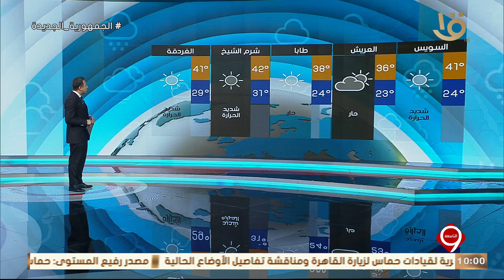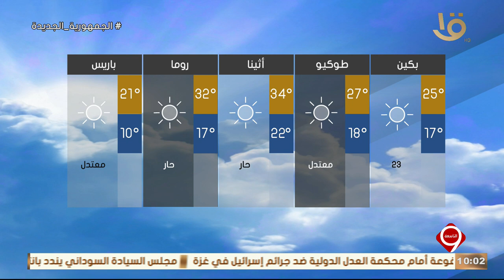بيان بدرجات الحرارة المتوقعة غدا